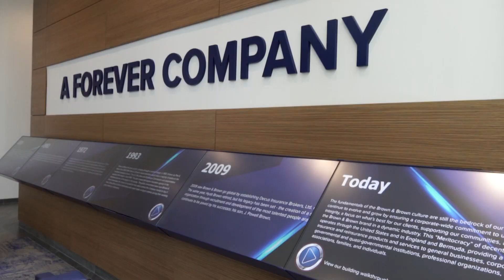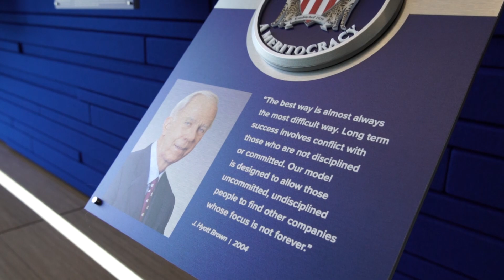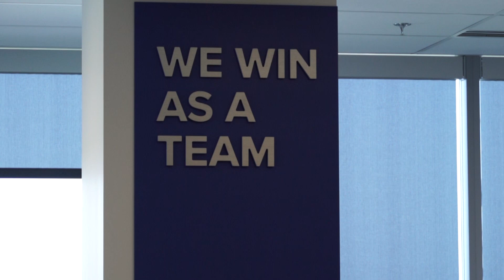Brown & Brown Insurance mentors DSC Student Interns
Daytona State College students in the School of Technology are required to participate in a cooperative education course. This internship allows them the opportunity to apply their technology skills and gain experience in the workforce for academic credit.

Brown & Brown Insurance hosts summer internships for students in various disciplines. Vincent Adams, Daytona State College Technology student (now alumnus), transitioned from an intern to a full-time teammate at Brown & Brown as a result of the summer 2022 internship.

For more information about hosting a technology student intern or if you are a student who has a co-op requirement, please contact Faith Bryant, Work Experience Coordinator for the School of Technology, email or call .